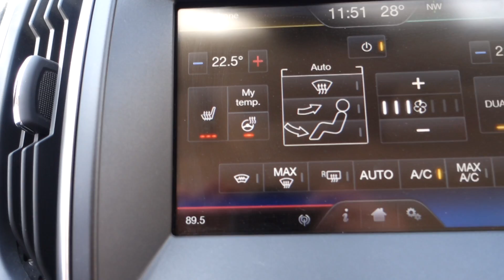FORD S-MAX 2.0 TDCI TITANIUM NAVI, ZIMNÍ PAKET - D1 CARS .int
KOMPLETNÍ INFO O TOMTO VOZE VČ. CENY, NALEZNETE NA